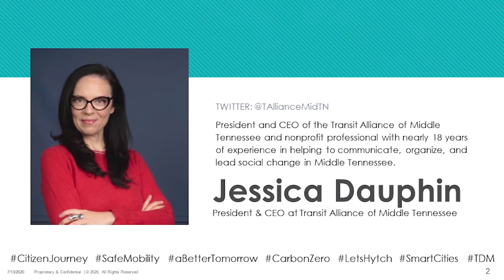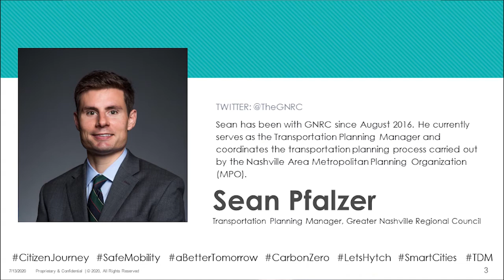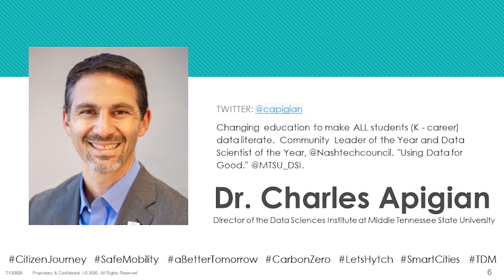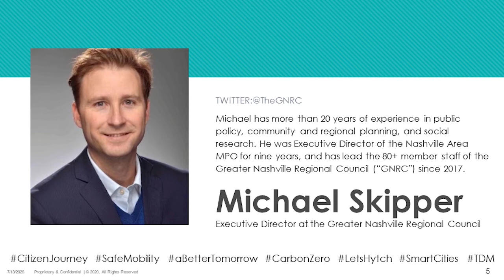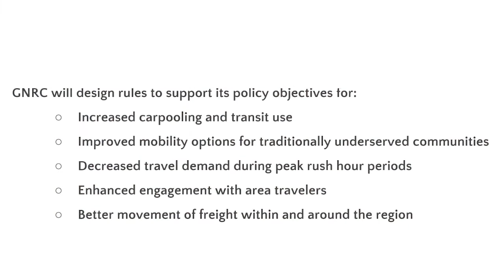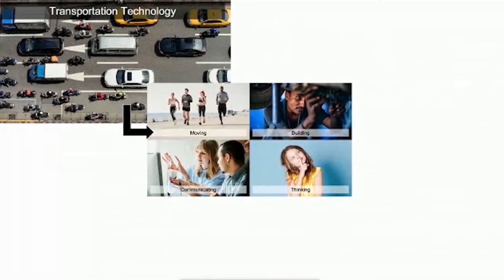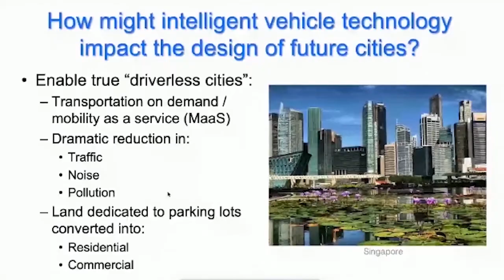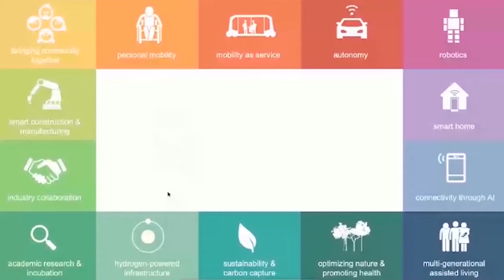From Smart City to Smart Region - How We Get There Together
How Middle Tennessee Becomes a Smart Region - TAMT and GNRC Announce New Direct Mobility Incentives - How You Benefit.

On Thursday November 12th, the Transit Alliance of Middle Tennessee and Greater Nashville Regional Council (GNRC) introduced a new incentive based solution for motivating behavior change, managing congestion and economic recovery. Here's the full recording of the event showing how cutting edge technology, invented and piloted in Nashville, is set for deployment in 2021 across our entire region.

And from Japan, an EXCLUSIVE RECORDED FEATURE SPEAKER: Dr. James Kuffner (Ph.D. Stanford) CEO of Toyota Research Institute - Advanced Development (TRI-AD) responsible for building Toyota’s Smart City and Chief Digital Officer, Board of Director Member, Toyota.  Responsible for Toyota’s Autonomous Vehicle Development, Dr. Kuffner will share insights on how cities of tomorrow are developing and how leaders chart the path to get there by engaging citizens with behavior change strategies.

Michael Skipper, Executive Director of the GNRC outlines a groundbreaking initiative called “Technology in Transit” using Surface Transportation Block Grant (“STBG”) funding.